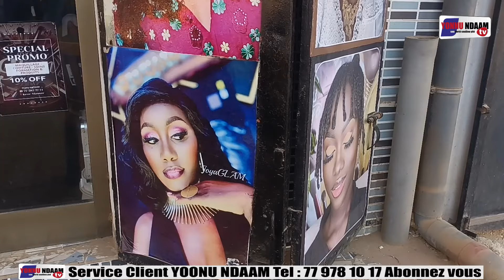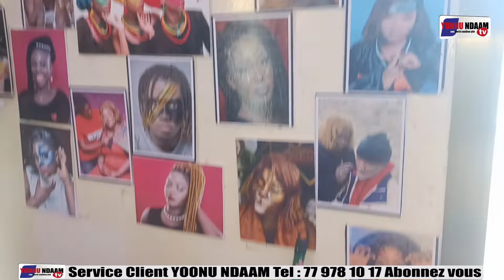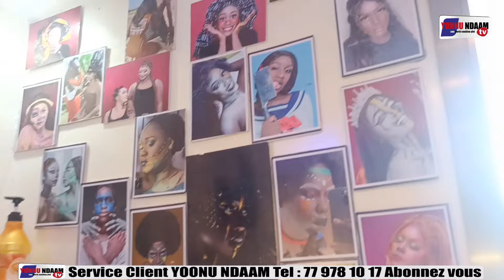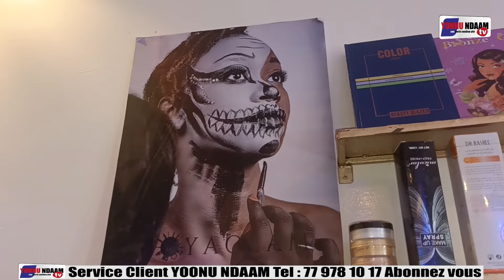Votre Émission DÉAMBULÉ POUR SAVOIR, invité du jour JOYA GLAM, Regarder la vidéo...